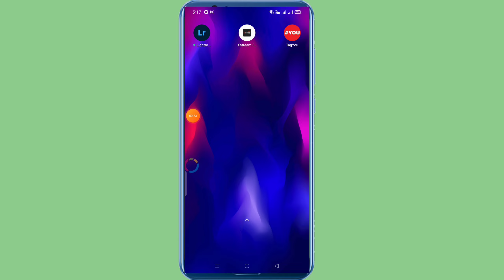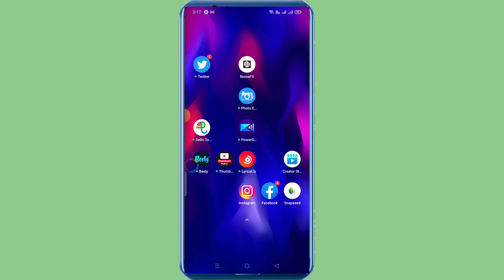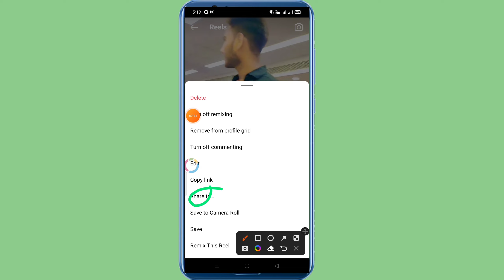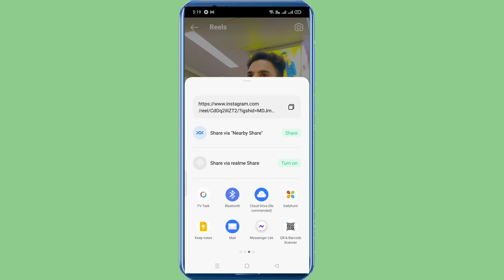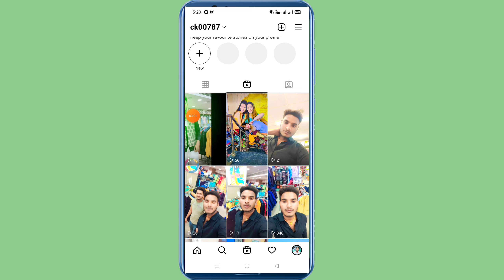Instagram पर हमारी वीडियो किस किसने देखा कैसे पता करें !! रील किसने देखा कैसे पता करें